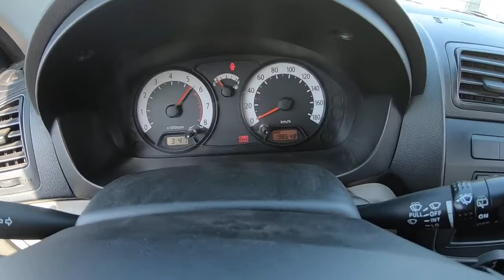2009 Morning Van M/T KNABA62429T667423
2008 Morning Van KNABA62429T667423